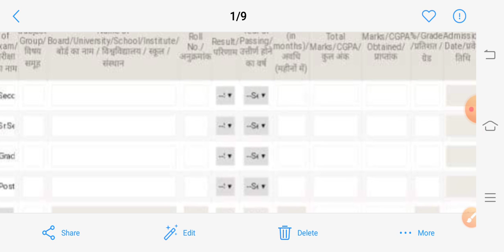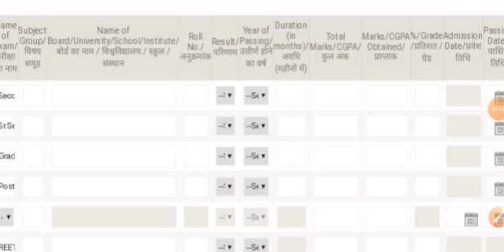तृतीय श्रेणी शिक्षक भर्ती 2021_22 |10,12,b.a प्रवेश तिथि मैं क्या हुआ परिवर्तन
reet
reet 2021
reet 3 grade form
reet 3 grade form level 2
admission date